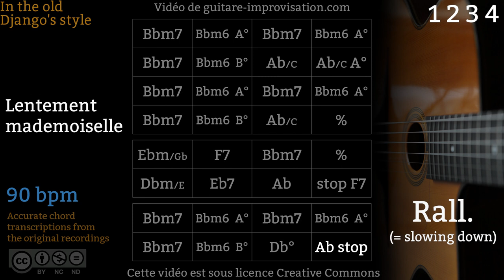Lentement Mademoiselle (90 bpm) : Gypsy jazz Backing track / Jazz manouche